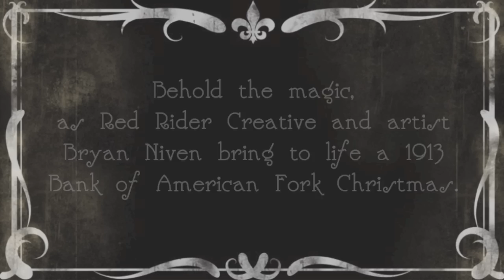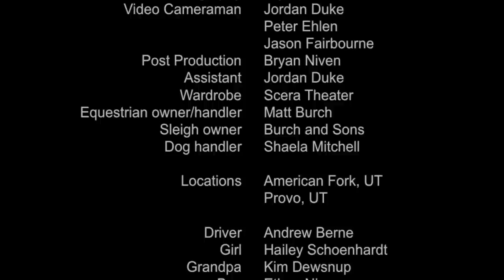Bryan Niven recreating a 1913 Bank of American Fork Christmas ad!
Bryan Niven was hired by agency Red Rider Creative to make a Christmas ad for the Bank of American Fork. It involved a team of horses, artificial snow, some nearly 130 year old buildings, a newsie, an antique sleigh, and a dog that wouldn't sit still.